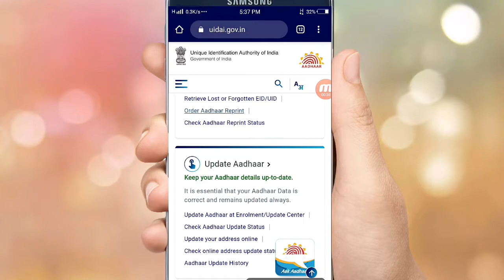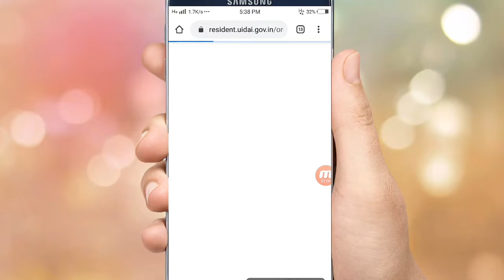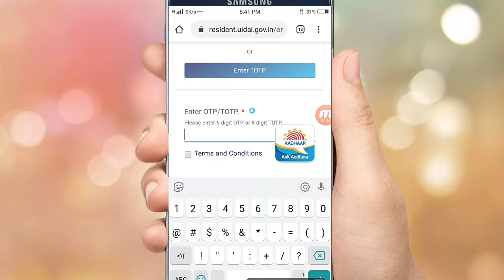आधार कार्ड कैसे डाउनलोड करें || bina OTP aadhar card kaise download karen|adhar card download karen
Related quries solve this video:-

bina mobile number ke
aadhar card kaise download kare
2020
mobile se
bina otp ke
password kya dale
computer se
laptop se
aadhar number ke sath
apne mobile se aadhar card kaise
nikale
banaye
apne mobile se aadhar card me
mobile number kaise change kare
apne mobile se aadhar card se
paise kaise nikale
number link kaise kare
apne mobile se aadhar card ka
address kaise change kare
paise kaise check kare
sudhare
apne mobile se aadhar card
download kaise kare
check kare